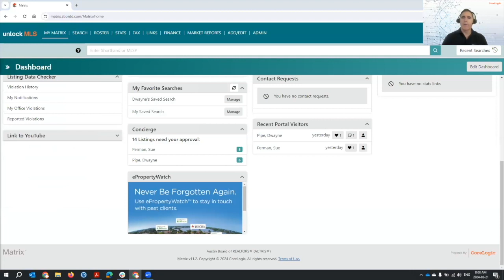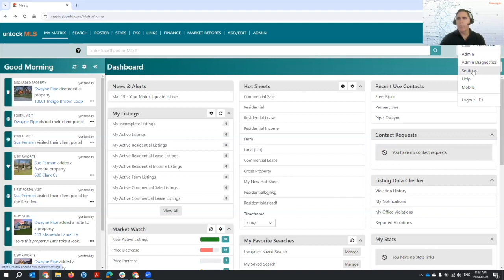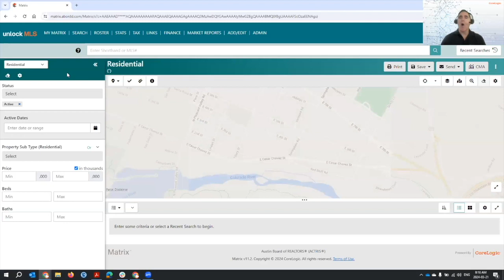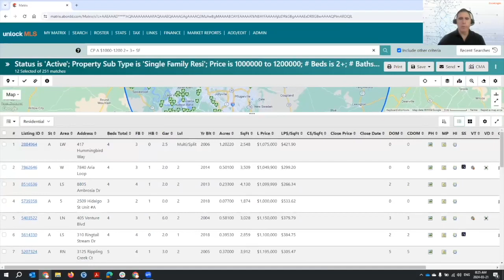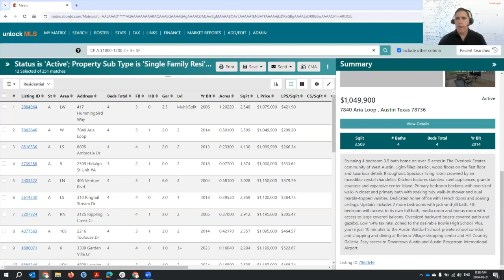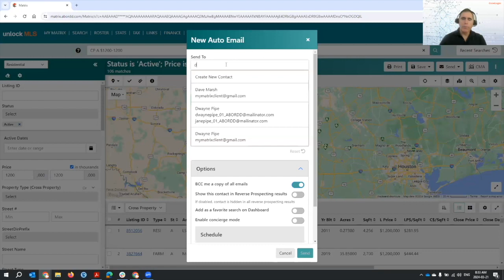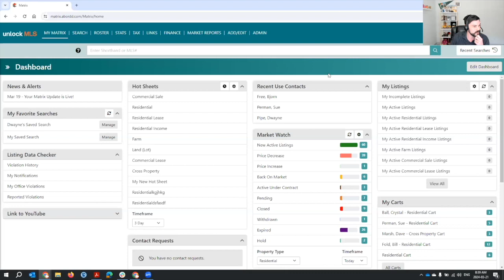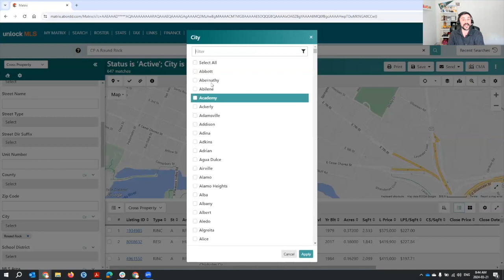MLS Power Hour: Matrix Updates + New Search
Mobile-friendly Matrix? Drastically improved Search? Yes, please.

On March 19, Matrix got a modern new look that's truly mobile-friendly, plus a simplified new Search module that will streamline your processes. In our first Unlock MLS Power Hour of 2024, you get an in-depth demo of these exciting upgrades plus a sneak peek of the FREE Unlock MLS subscriber benefits launching later this year.

0:00 Welcome with Kent Redding, ABoR + Unlock MLS President

3:09 Matrix 11.2.3 Demo with CoreLogic and Will Burnham, Deputy Director of MLS Communications

The more efficient your operations, the more successful your business is. Get a jump on these exciting new MLS changes by registering today!